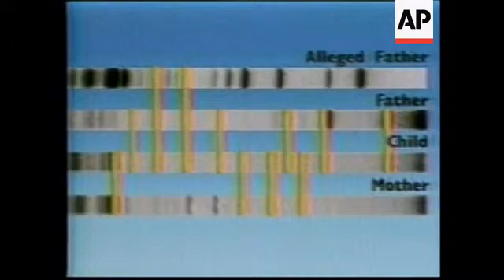USA: GENESTONE COLLECTION: GENETIC JEWELLERY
Why copy what the stars wear, when you can wear copies of the stars ?

A new fashion accessory - the Genestone - means you could wear DNA from your  favourite celebrity moulded in gold and set beneath the stone of your choice.

The creator is as unexpected as the creation. It's the work of Nobel Prize winner Dr  Kary Mullis.

Whether it's around your neck, your arm or on a key chain if you wear a Genestone  you'll be the proud owner of someone's genetic makeup.

Genetic jewellery is a tiny piece of celebrity D-N-A fashioned in gold and set under  stone

Nobel Laureate Dr Kary Mullis borrowed the idea from Steven Speilberg's "Jurassic  Park"... duplicate a Dinosaur's D-N-A and sell it.

A unique fashion statement ... the perfect gift for the holidays.

But then a friend made another suggestion.

SOUNDBITE: In English
"Somebody said hey how about Elvis Presley  and that's the first I think that I had  thought about it."

SUPERCAPTION: Dr. Kary Mullis, inventor of the Genestone and Nobel Laureate

Nobel Laureate Dr Mullis is known in scientific circles as the inventor of  PRC  (Polymerase-Chain Reaction) testing of  D-N-A.

The P-R-C method was highlighted at the OJ Simpson murder trial and Mullis was  expected to be a feature of the defence.

He was never called.

Despite his obvious brilliance, Mullis's known casual drug use and his domestic  violence conviction made him an unreliable witness.

Today, he uses his scientific talent to make genetic jewellery.

D-N-A samples from celebrities and family members can be taken from their hair.

Mullis then uses his gene amplification technique to make millions of copies of genes  and preserves them in minuscule globs inside gemstones.

SOUNDBITE: In English

"And so if you've got a sequence of their DNA written in like a thin piece of gold perhaps  between two pieces of plexiglass stuck on your mantle piece..here's grandad, here's  some of him - not all of him - in order to have all of him you'd have to have tonnes of  gold."

SUPERCAPTION: Dr. Kary Mullis

Mullis developed his idea from his home in southern California's picturesque San Diego.

To get the genetic material of dead celebrities, he went to Connecticut.

There he paired up with the world's largest collection of authenticated tresses of hair.

It features locks from George Washington, Abe Lincoln, James Dean and Marilyn  Monroe to name a few.

And for the living ... he uses a  more personal approach.

SOUNDBITE: In English

"I just happen to run into to people every now and again in my life and when I do I just  say hey can I have your DNA and nobody's said No."

Not yet.

If Mullis's "Genestone"  takes off it will most certainly open the door to the question of  ownership of biological material - an area which has not yet been decided in the courts.